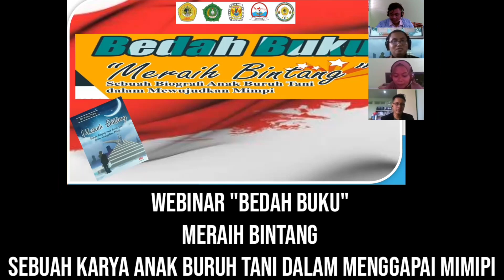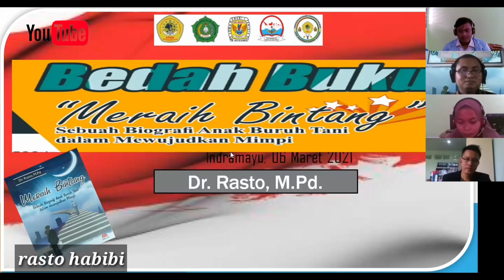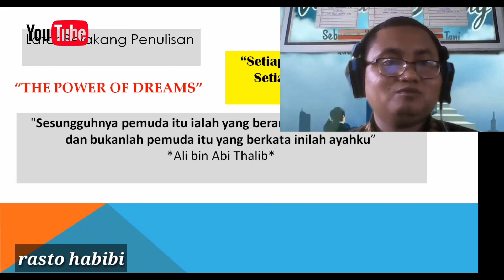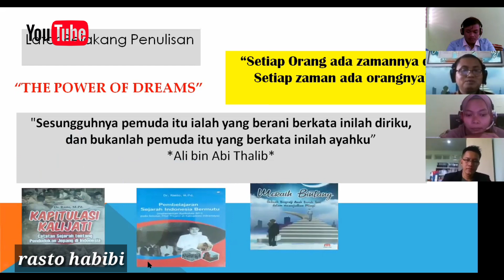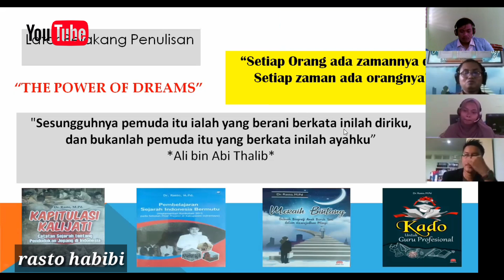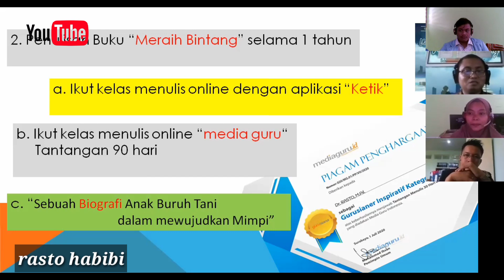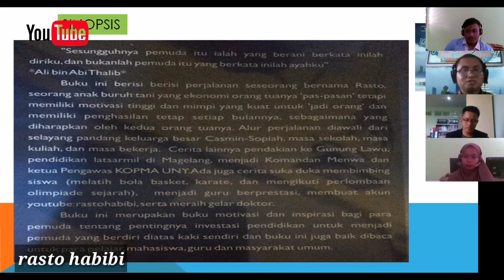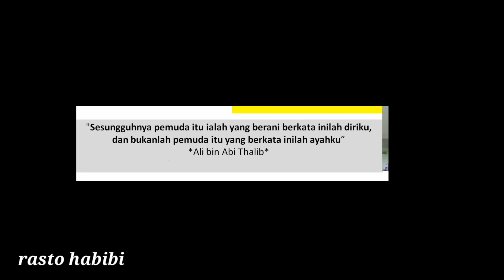BEDAH BUKU MERAIH BINTANG/ BUKU MOTIVASI (auto biografi anak buruh tani dalam mewujudkan mimpi)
KEGIATAN BEDAH BUKU MERAIH BINTANG YANG DISELENGGARAKAN OLEH HIMA PRODI SEJARAH  PANGERAN DHARMA KUSUMA INDRAMAYU YANG BEKERJASAMA DENGAN PRODI IPS STKIP AL-AMIN INDRAMAYU, MGMP SEJARAH SMA KAB INDRAMAYU  DAN SMA NEGERI 1 TERISI. SEBUAH BUKU AUTOBIOGRAFI SEORANG BURUH TANI DALAM MEWUJUDKAN MIMPI